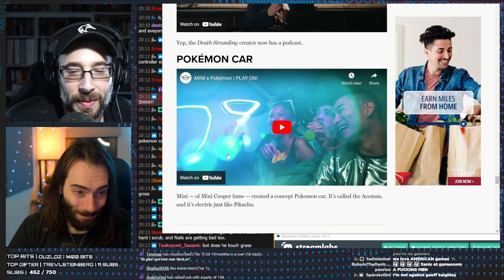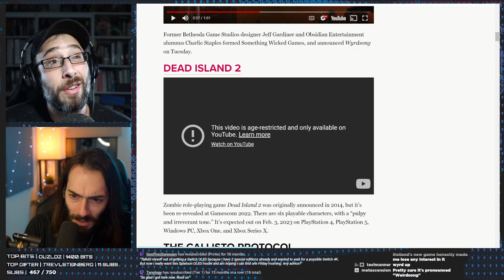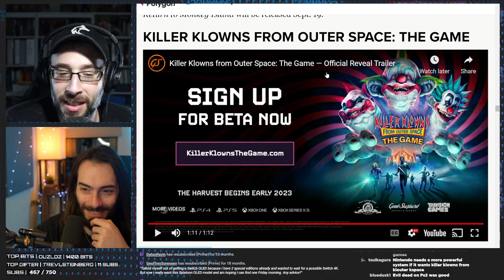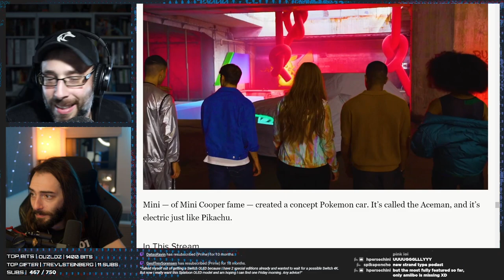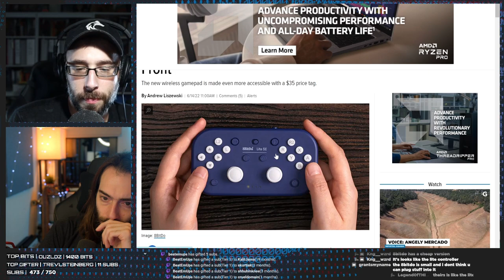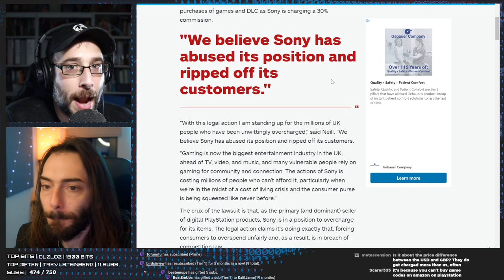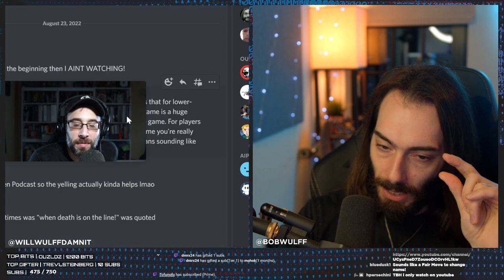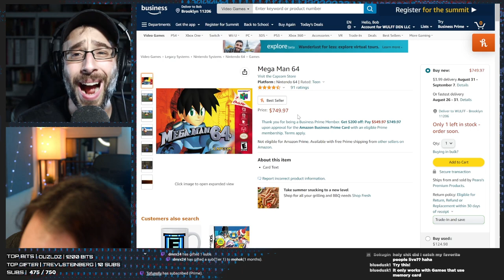Pokémon CAR!!!!! [Gamescom 2022] - WULFF DEN Podcast Ep 95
• 0:00 Intro
• 3:39 Mini is making a Pokémon Car???
• 10:46 MANSCAPED
• 15:50 SO MANY games were announced at Gamescom just now
• 56:34 PlayStation makes an Elite Controller: Duelsense Edge
• 1:06:15 Nintendo was working on a cross platform controller
• 1:09:49 Hori unveils Split Pad Fit
• 1:13:47 Embracer group now owns Limited Run Games, rights to Lord of the Rings
• 1:19:10 Just cause studio spend 2 years on a canceled Iron Man game
• 1:21:28 Genesis Mini 2 full game lineup
• 1:24:53 Sony sued for $5 Billion
• 1:28:30 Rockstar sends C&D to original GTA devs
• 1:32:20 Death Stranding coming to Game Pass (PC), done without Sony
• 1:35:58 KotOR remake at new developer
• 1:37:38 Last of Us tv show
• 1:39:25 New Saints Row getting trashed
• 1:42:25 TWEET OF THE WEEK
• 1:44:00 Q&A

Wulff Den
696 Old Bethpage Rd # 508